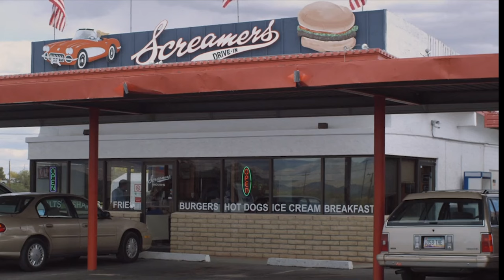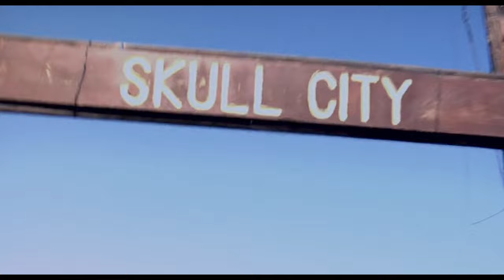2 BEHNE JINE SACRIFICE KIYA GAYA | THE GRAVES Explained in Hindi | Horrorland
STORY : Present day. Arizona. Megan and Abby Graves are inseparable sisters that couldn't be less alike. Megan just graduated ASU with a marketing degree. She's a self-assured, naturally attractive rock chick with a black belt that she likes to use. Abby just barely graduated high school. She's a cute, Hot Topic Goth who's caustic and afraid of her own shadow. They share one thing: a life-long obsession with comics and pop culture. Simply put, they are beautiful geeks. In a few days, Megan will start a new job at in New York. To send her off in style, the sisters go on a wild, pop culture bender that includes a trip to uncharted Arizona in search of a kitchy roadside attraction. Instead, Megan and Abby happen on Skull City Mine, a weather-beaten, abandoned mine town converted into a self-guided tour. But Skull City harbors terrible, vexing secrets. It appears to be haunted. Its caretakers are murderous. Victims' souls are ripped from their bodies right before their eyes, and that's only the beginning. When Megan suffers a near mortal wound, Abby must save her sister, but to do so, she must unlock the mystery of Skull City alone. Can Abby defeat the threats of Skull City and rescue Megan or are they doomed like all the other tourists before them?